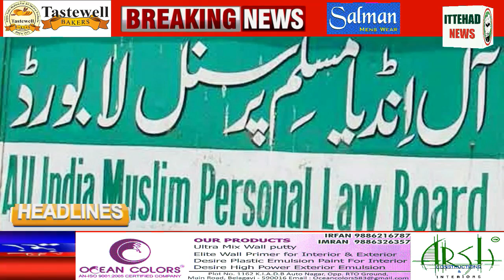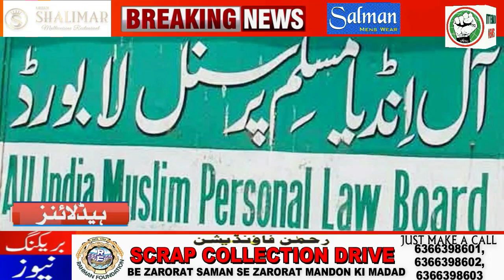ITTEHAD NEWS | BELGAUM |-AHAM KHABARON PAR EK NAZAR (DATE- 28-05-2022)